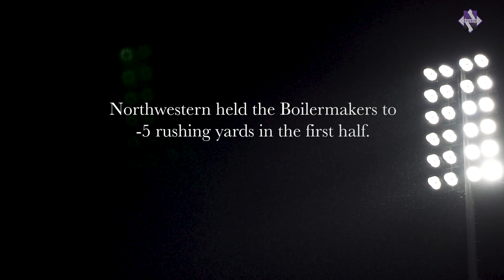Northwestern | "The Foundation" Season 6 Ep. 4 - Purdue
The 'Cats look to stay undefeated on a cold, rainy night in West Lafayette, as they take on division-foe Purdue.

Follow along all season with weekly episodes of "The Foundation" from Studio N Productions.